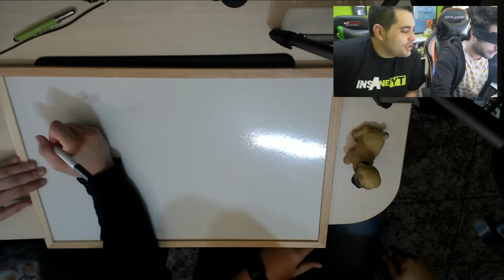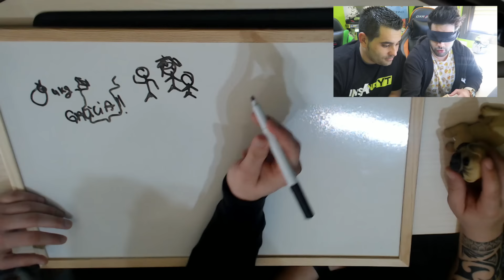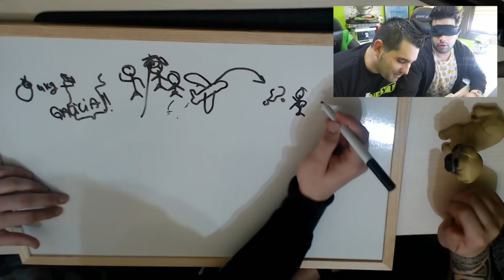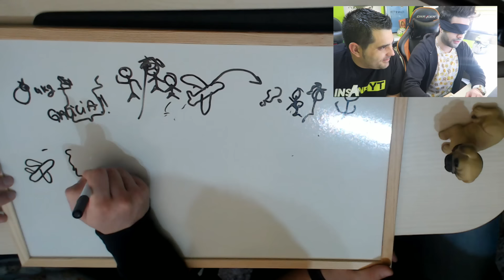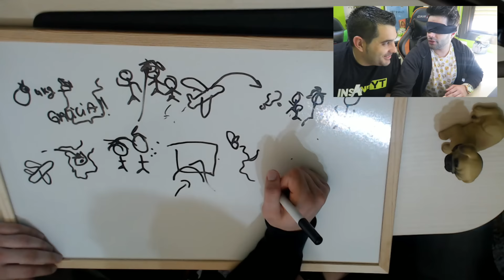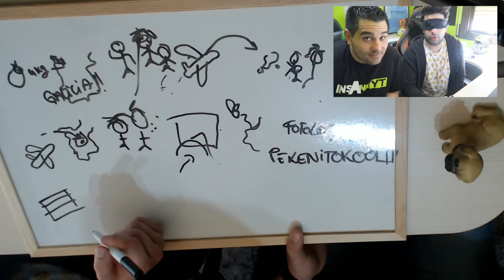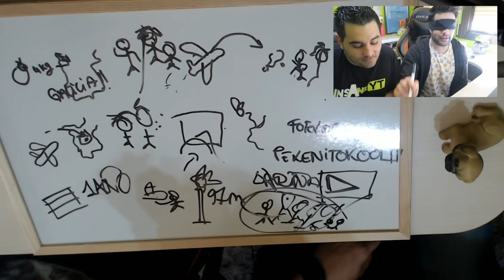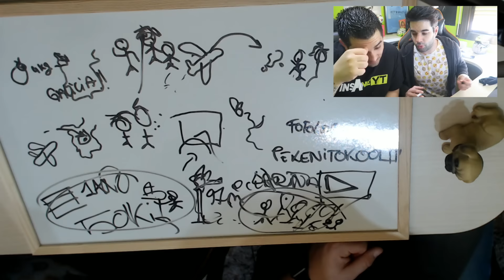DRAW MY LIFE A CIEGAS - TOBBALink